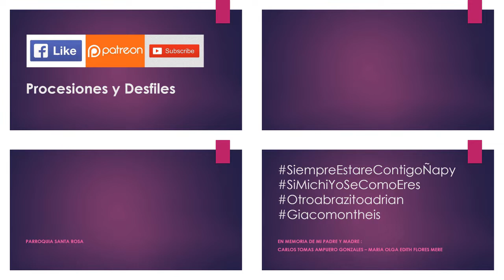10.29.19 | PROCESIÓN de Señor del Mar en Callao 2019 | LIMA PERÚ | [22/22]